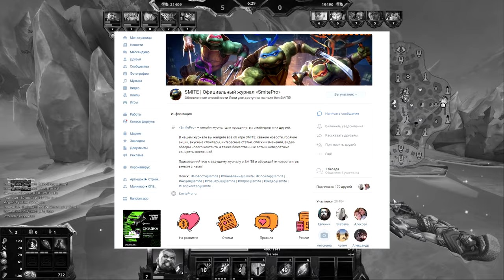СМАЙТ | ЧЕРЕПАШКИ-НИНДЗЯ | ЛУЧШИЙ БОЕВОЙ ПРОПУСК И ЛУЧШАЯ КОЛЛАБОРАЦИЯ HI-REZ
Я думаю многие будут рады подобной коллаборации в Смайте! Рассмотрел промо-ролик в этом видео, и хотелось бы теперь его обсудить с вами. Комментарии приветствуются, я читаю их все :)